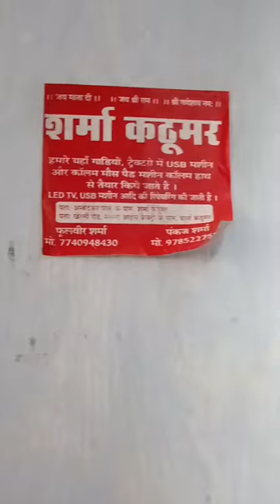Sharma colour TV LED repairing centre Kathumar Alwar Rajasthan 👉📱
The Music System shop

रामदयाल बाबा की जय 🙏 जय श्री श्याम प्यारे की🙏

शर्मा कलर टीवी और एल.ई.डी रिपेयरिंग सेंटर
(कठूमर खेड़ली रोड)

हमारे यहां ट्रैक्टर, ट्रक, पिकअप, जेसीबी, इको, बेन, वैगनआर, स्विफ्टडिजायर, आदि सभी प्रकार के  व्हीकल में नया म्यूजिक सिस्टम उचित रेट पर लगाया जाता है
सभी प्रकार के म्यूजिक सिस्टम रिपेयर किए जाते हैं
फुलवीर जांगिड़
पंकज जांगिड़
कांटेक्ट नंबर 👇